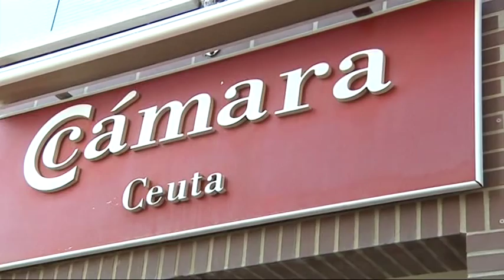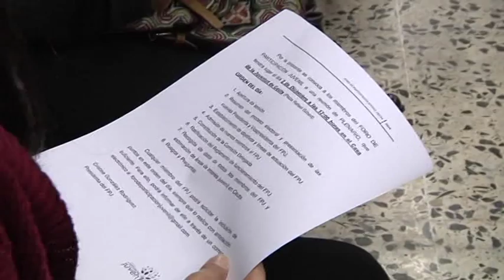La Cámara de Comercio pone en marcha un plan de inserción laboral para jóvenes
La Cámara de Comercio de Ceuta ha puesto en funcionamiento el Programa Integral de Cualificación y Empleo para integrar en el mercado a jóvenes de entre 16 y 29 años que no estudian ni trabajan. Este programa se enmarca dentro del Plan Nacional de Garantía Juvenil y en la ciudad beneficiará a 280 personas